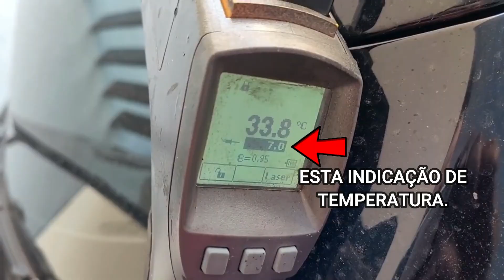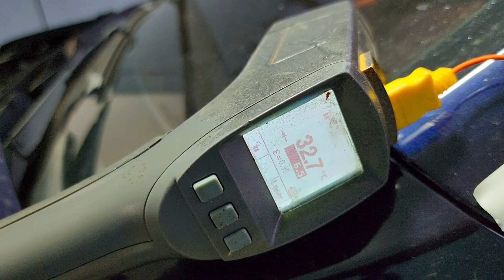SEGREDO QUE EU FAÇO E AS OFICINAS DE AR CONDICIONADO NÃO QUEREM QUE VOCÊ SAIBA!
NESTE VÍDEO VOU MOSTRAR PARA VOCÊS COMO EU FAÇO PARA O AR CONDICIONADO GELAR MAIS RÁPIDO EM  DIAS DE MUITO CALOR! FAÇA ISSO NO SEU CARRO!
E TAMBÉM MELHORA MUITO O FUNCIONAMENTO DO MOTOR É O XADO NO AR CONDICIONADO O COMPRESSOR FICA MAIS LEVE E DEIXA SUAVE O MOTOR DO SEU CARRO!